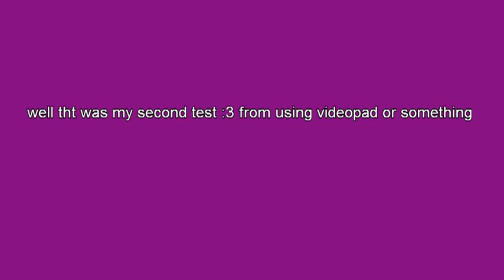Test 2 :3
Meh second vid xD